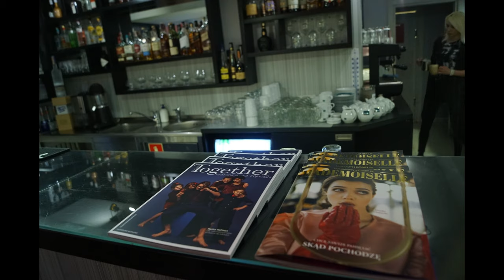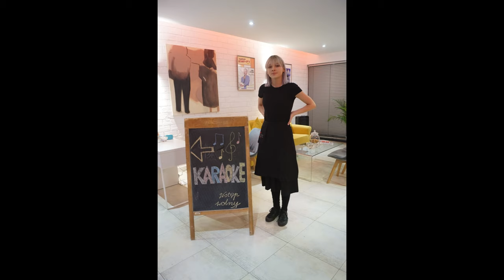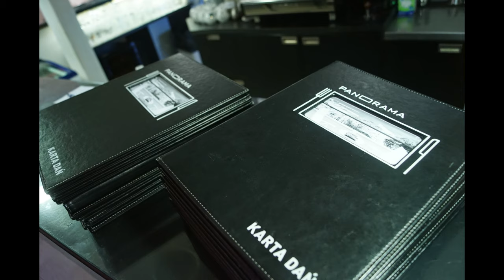█▬█ █ ▀█▀ w Restauracji PANORAMA w Gdyni (Official Music Video)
-Usługi Muzyczne,
-Filmowanie 4k/60p,
-Zdjęcia
Podczas Imprez;
-Dyskoteka, Karaoke,
Obsługa Kompleksowa Imprez:

POLECAMY !